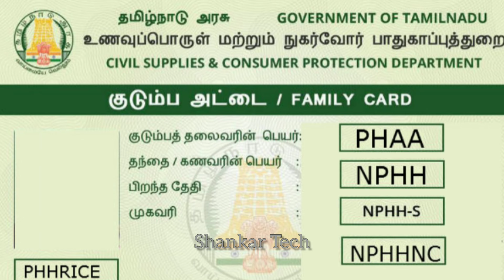🔴Breaking News|NPHH,PHH,AAY ரேசன் கார்டு உள்ளவர்களுக்கு|Ration card amount check|Shankar Tech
Hello Everyone🖐️,

In This Video we tell about latest news of ration card for all ration products will get packed by goverment & distributed in a ration shop.